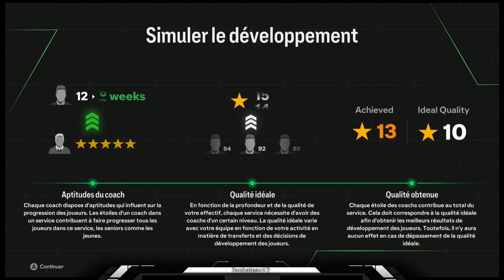REDIFFUSION : EA FC 24 : Carrière Manager S1 : Al-Hôpital (partie 1)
Voici la rediffusion du live du 4 octobre 2023 provenant de Twitch.

Bon visionnage.